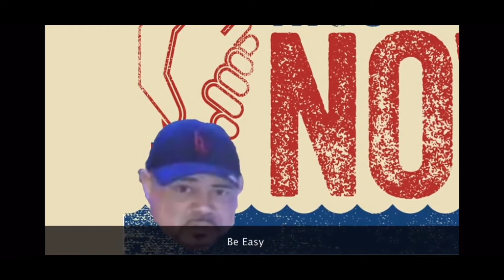Rico’s Nano Challenge 2018 / Rico’s Aquariums - April Update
This is my April update for Rico’s Nano Challenge 2018

Also shoutout to ReefSpy for letting me us the “Rico Emergency Clip”. Another great channel.